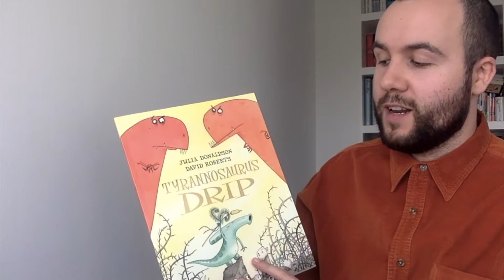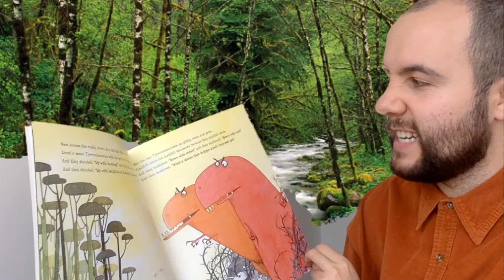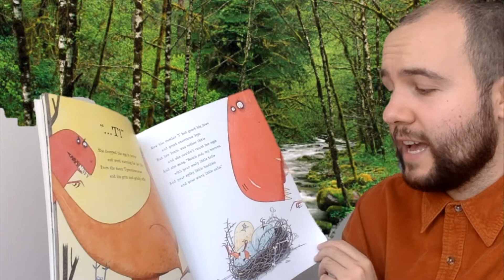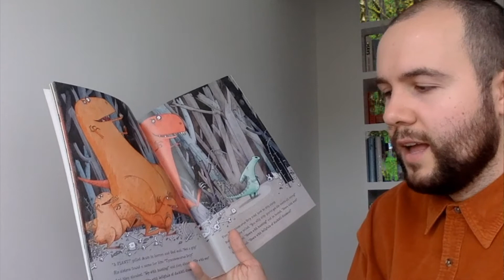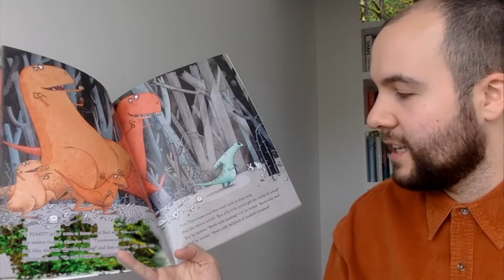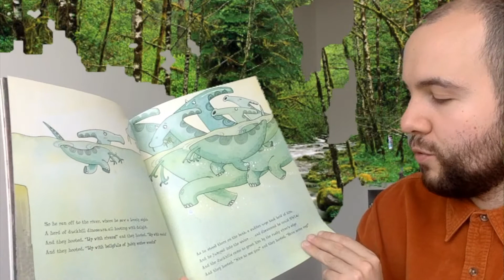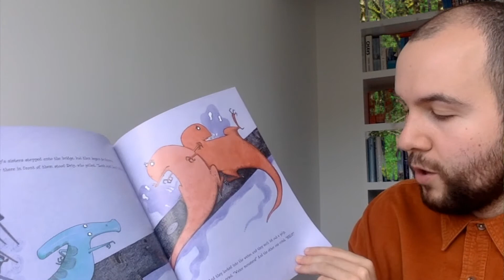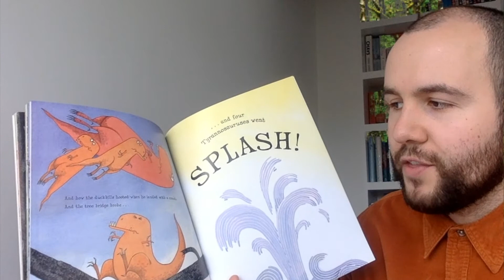Mr P's Story Time - Tyrannosaurus Drip By Julia Donaldson